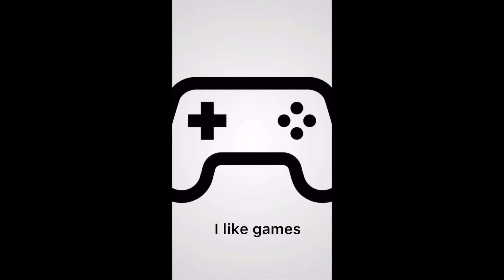"Julius Heard Personal Video" DSA RTV Project